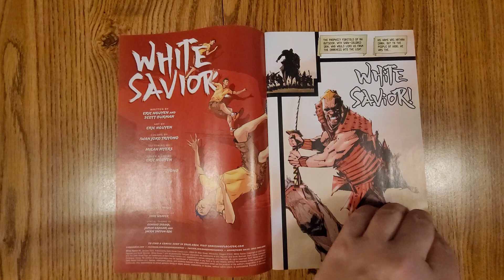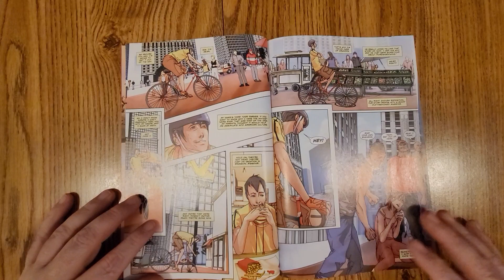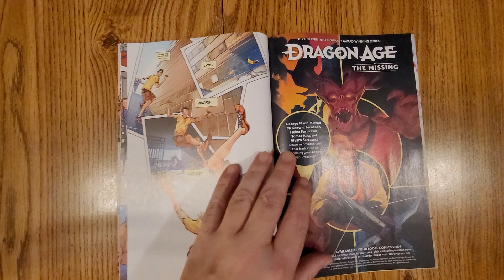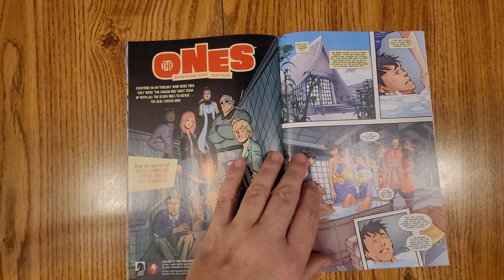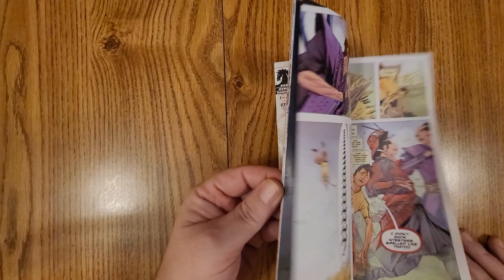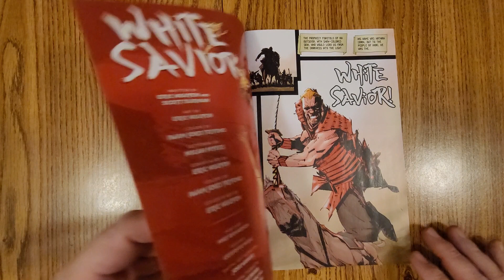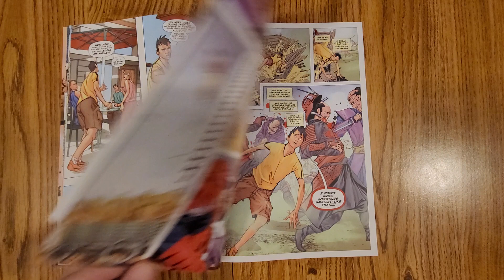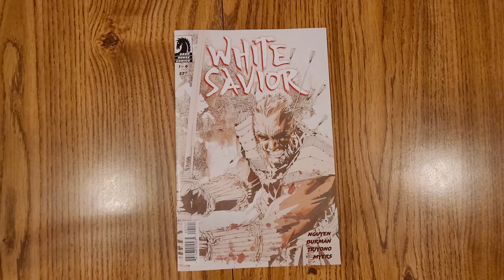White Savior #1 Dark horse Comics Comic Book Review Scott Burman, Eric Nguyenz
SAMURAI SATIRE!

An ancient prophecy foretold of an outsider that would save the peaceful village of Inoki from an unstoppable army--a man who would confuse the people at first with his unconventional ways, but lead them to the light. Nathan Garin, Captain in the United States Army, known for his viciousness in battle on the American frontier, could be that man . . . if he weren't such an awful, drunken idiot. Now it's up to Japanese-American teacher Todd Parker to warn the good people of Inoki of Garin's true nature before he causes the very death and destruction they are counting on him to avert!

Scott Burman, Eric Nguyen